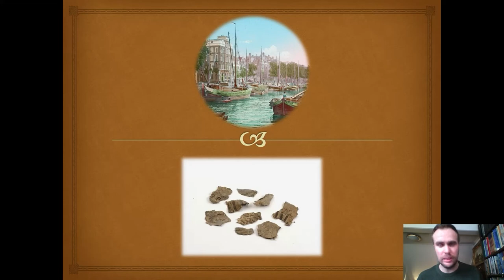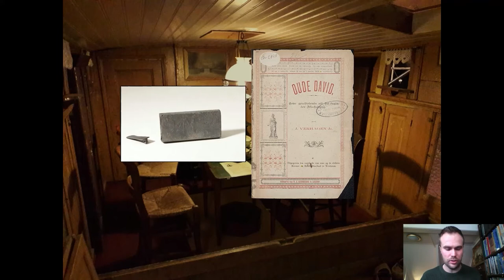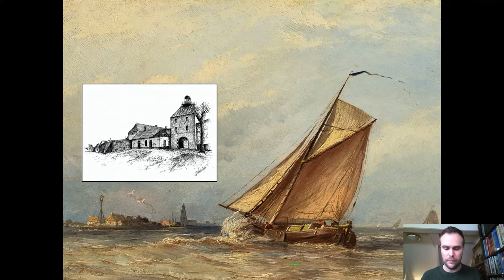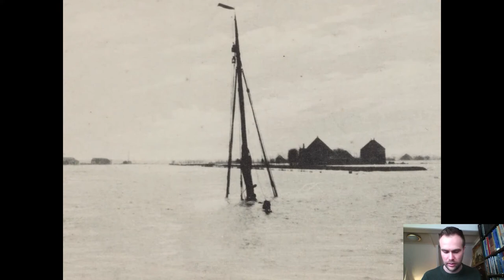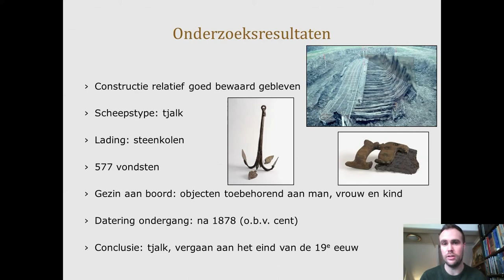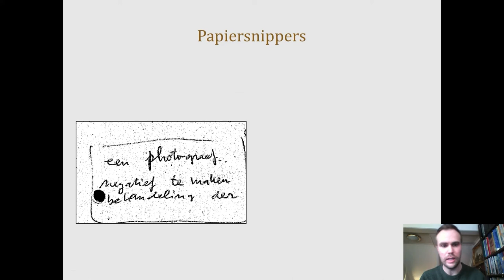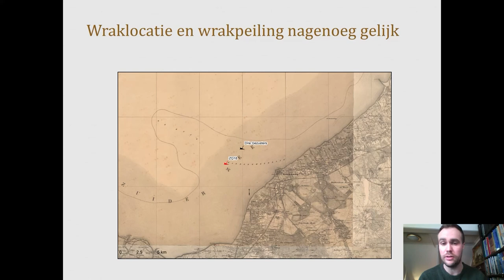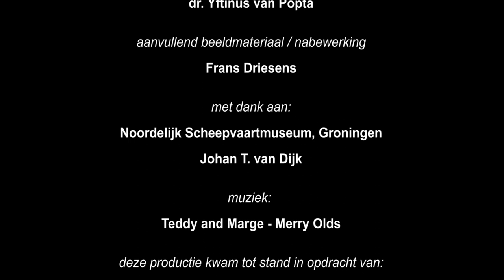Publiekslezing archeologie: Gezonken in zicht van de haven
Archeo-historisch onderzoek naar de ondergang van de tjalk Drie Gezusters in 1893 op de Zuiderzee.

Dr. Y. (Yftinus) T. van Popta, Rijksuniversiteit Groningen.

Ruim voor zonsopkomst is de Drie Gezusters al vertrokken. Het is nagenoeg windstil op de Zuiderzee, het water is kalm en de tjalk komt maar moeilijk vooruit. Terwijl schipper Meijer in het donker voor zich uit tuurt denkt hij aan zijn vrouw en kind die benedendeks liggen te slapen. Hij is al bijna een hele dag en nacht wakker en hij voelt de vermoeidheid. Dan ziet hij in de verte een klein lichtpuntje opduiken: dat moet het vuur van de Vischpoort van Harderwijk zijn! Dan is hij nog maar een uur gaans verwijderd van zijn bestemming. Hij stuurt de kop van de tjalk enigszins bij en zet koers richting de kust. Plotseling gaat er een harde schok door het schip…

Eeuwenlang was de Zuiderzee letterlijk en figuurlijk het maritieme hart van Nederland. Deze binnenzee bood de Nederlanders veel voordelen op het gebied van onder andere visserij, handel en transport. Er zijn in al die eeuwen tijd heel wat schepen vertrokken om via de Zuiderzee hun bestemming te bereiken. Maar niet alle schepen kwamen op hun bestemming aan. Het gevaar lag namelijk altijd op de loer: het relatief ondiepe vaarwater met zandbanken en ondieptes, plotselinge weersveranderingen en zware stormvloeden zorgden geregeld voor dood en verderf. Niet voor niets wordt Flevoland dan ook het grootste scheepskerkhof op land ter wereld genoemd: tot nu toe zijn ruim 450 scheepswrakken in de voormalige zeebodem aangetroffen. Deze wrakken worden met regelmaat gezien als houten constructies zonder enige identiteit, maar feitelijk zijn het stille getuigen van scheepsrampen en persoonlijk leed.

Het aantal keren dat van een Zuiderzee-wrak de identiteit werd achterhaald is echter op twee handen te tellen. In de meeste gevallen kan tot maximaal een halve eeuw nauwkeurig worden ingeschat wanneer een schip is vergaan. Tijdens deze lezing zal echter worden aangetoond dat het wel degelijk mogelijk is om een scheepswrak en een scheepsramp aan elkaar te koppelen. Wat dan ontstaat is een zeer levendig en persoonlijk verhaal, vormgegeven aan de hand van de ramp met de Drie Gezusters.